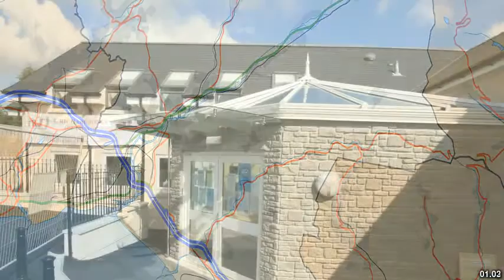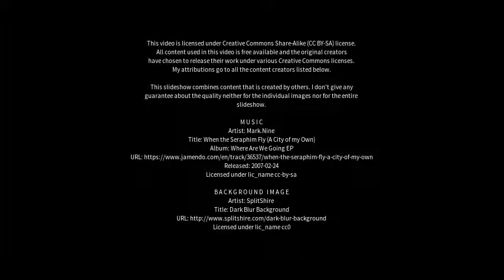Best places to visit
Best places to visit - Brynamman (United Kingdom) Best places to visit - Slideshows from all over the world - City trips, nature pictures, etc.